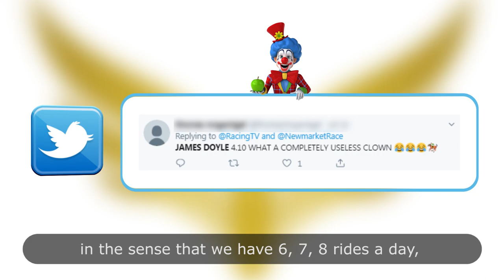The Champion Mindset with Adam Gemili and James Doyle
Team GB's Adam Gemili and top jockey James Doyle discuss the challenges they have faced to reach the top of their respective sports, including online abuse.